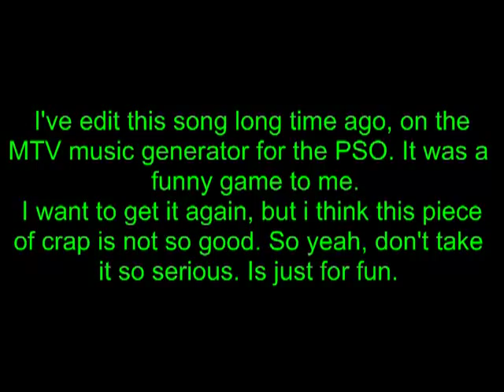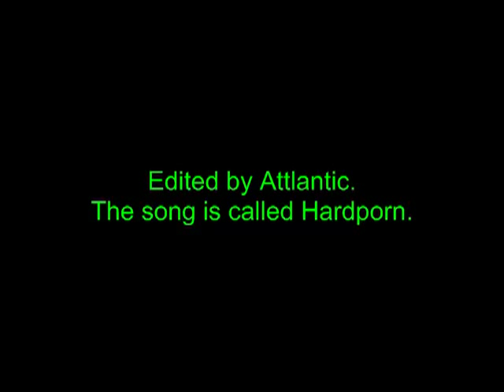HardPorn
This song was edited on MTV music generator for the PSO, long time ago.
The images are just random shit, nothing important.
The main point on this is the song, ok? Which were made just for fun.